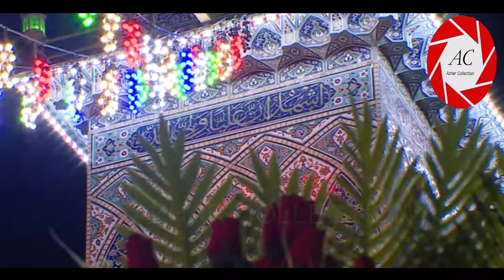13 Rajab Morning in NAJAF | Roza Imam ALI a.s | 2020/1441 Hijri